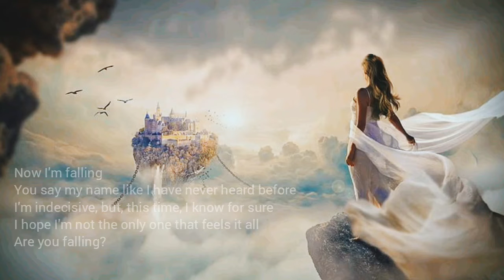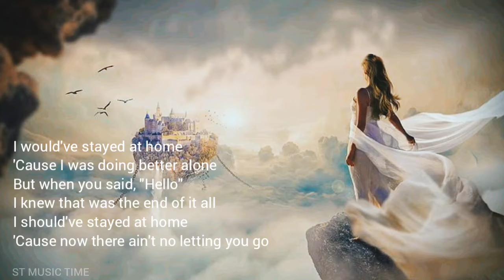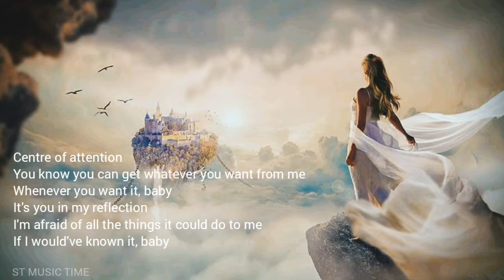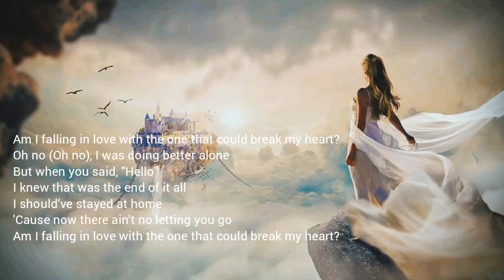Dua Lipa - Break My Heart (Lyrics)